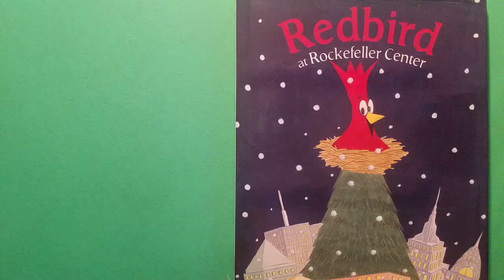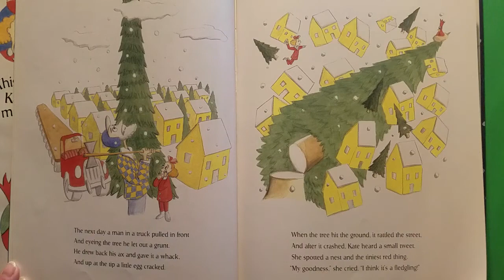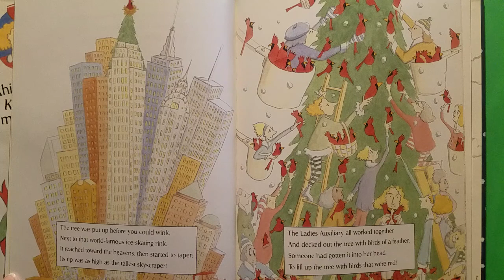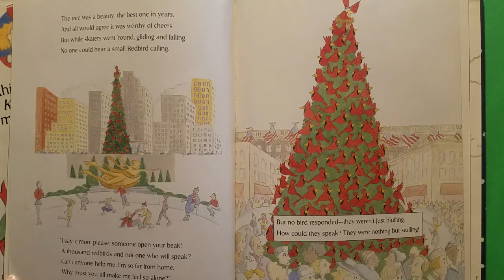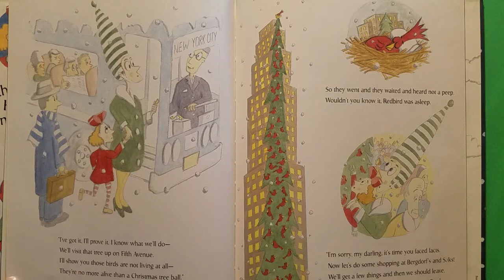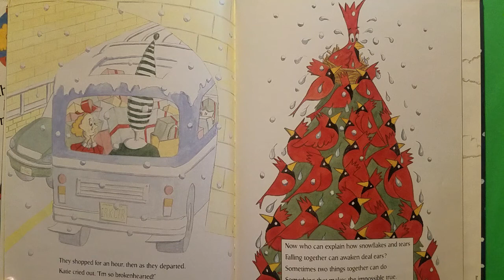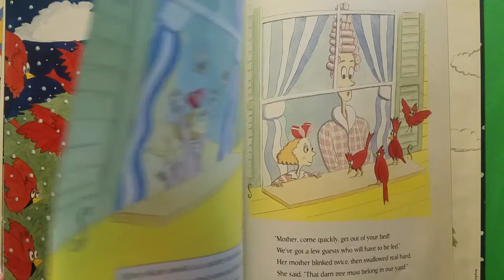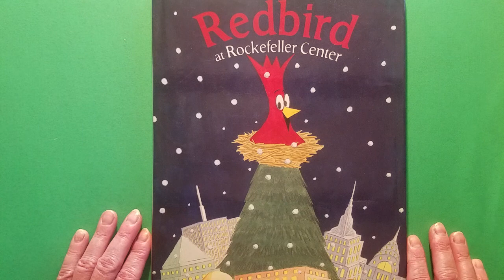Redbird at Rockefeller Center read aloud